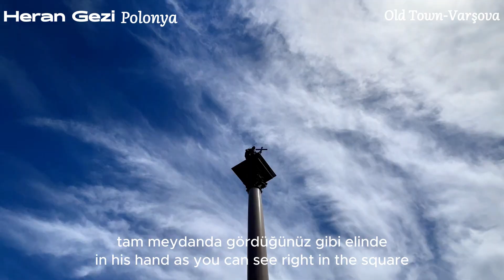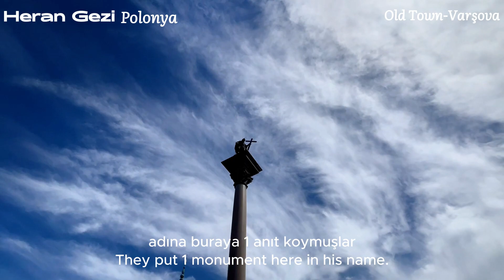KÜLLERİNDE YENİDEN DOĞAN KENT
Varşova Eski Kenti, Eski Kent olarak da bilinir ve tarihsel olarak Eski Varşova olarak bilinir, Polonya'nın Varşova şehrinde, Śródmieście bölgesinde bulunan bir mahalle ve Şehir Bilgi Sistemi alanıdır. Şehrin en eski kısmıdır ve çoğunlukla 17. ve 18. yüzyıllardan kalma Kraliyet Kalesi, şehir surları, St. John Katedrali ve Barbican gibi çok sayıda tarihi bina içerir. Yerleşim 13. ve 14. yüzyıllar arasına dayanır ve yaklaşık  1300'de şehir ayrıcalıkları verilmiştir.

II. Dünya Savaşı sırasında Eski Kent neredeyse tamamen yıkıldı ve daha sonra yeniden inşa edildi. Proje, tarihi bir şehir çekirdeğinin tamamını yeniden canlandırmak için dünyanın ilk girişimiydi ve 1980'de UNESCO Dünya Mirası listesine dâhil edildi. Yeniden inşa çabaları, tüm belgelerinin ve kayıtlarının UNESCO'nun Dünya Belleği Programına eklendiği 2011 yılında tekrar tanındı.
Eski Şehir, Arnavut kaldırımlı sokakları ve 2. Dünya Savaşı'ndan sonra tekrar inşa edilen Orta Çağ binalarıyla hareketli bir turizm merkezidir.

Merkezindeki Rynek Starego Miasta; kasaba evleri ve lüks Polonya restoranlarıyla çevrili kalabalık bir meydandır. Yakındaki, tarihi 14. yüzyıla dayanan St. John Katedrali, yaz konserlerine de ev sahipliği yapar. Bölgede Kraliyet Kalesi'nin restore edilmiş daireleri ve bakımlı bahçeleri de yer alır